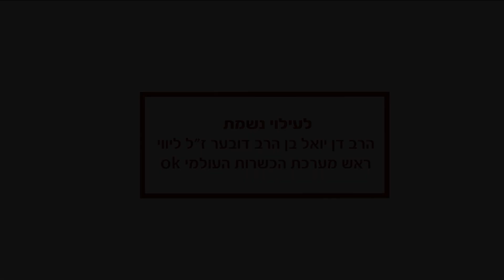A Short Inspiration on Lag BaOmer/רעיון קצר לל״ג בעומר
Why do we dance on Rebbe Shimon's Yartzeit? • Rabbi Yisroel Goldberg with a short weekly thought | Erev Shabbat Shalom and Happy Lag Ba'Omer, Rechavia & Nachlaot in Jerusalem!

מדוע רוקדים בהילולא של רבי שמעון בר יוחאי? • הרב ישראל גולדברג עם רעיון שבועי קצר | ערב שבת שלום ול"ג בעומר שמח, רחביה ונחלאות ירושלים